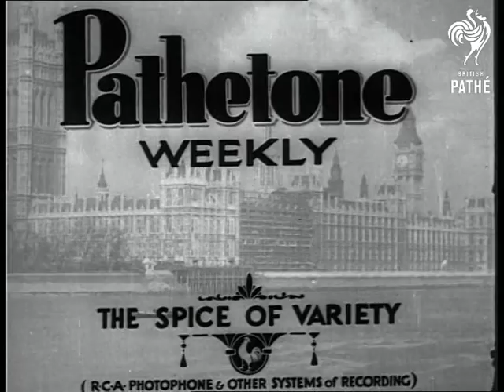Training Huskies (1933)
(Pathetone main titles.)

Titles read: "Training "Huskies" - Joyous, Happy fellows, the Arctic friends of man".

Wonalancet, New Hampshire, United States of America.

Various shots of trainers feeding husky dogs and husky dog driver Mrs. Milton Seeley taking them out for training.  The dogs pull sledges over the snow through timberland in preparation for a contest.  Some very cute little husky puppies are seem tumbling through the snow.
 FILM ID:1070.07